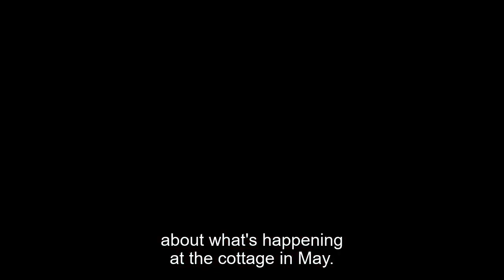Garden tour - Vlog 3 from Oak Hill Cottage Garden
In the little house in May, a lot happened both inside and out. I have been looking so much forward to show you the garden, what it looks like and what is so special about it. Come along and see how everything takes shape.

New videos are published at 07:00 pm Swedish time.

you'll see blog posts about the house, with pictures from the months that have passed.

Sara’s Kitchen Garden is Scandinavia’s most popular blog about gardening and self-sufficiency. The blog is run by journalist and writer Sara Bäckmo who blogs about her kitchen garden in southern Sweden. Learn more about how to grow and cook your own vegetables and fruits all year round